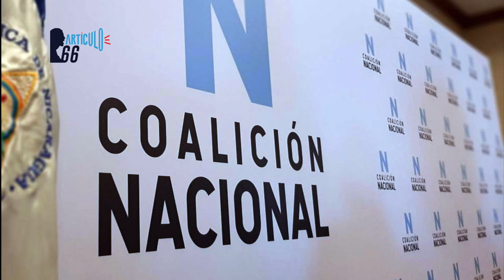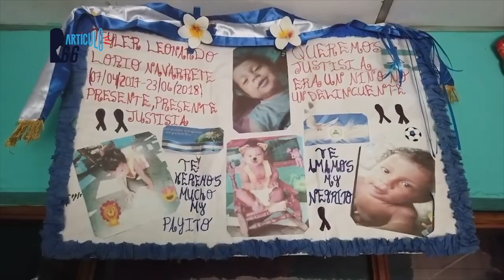Régimen encarcela a Nelson Lorío y a Balbino Colleman, la supuesta acusación: el robo de un vehículo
Los opositores Nelson Lorío, padre del niño Teyler Lorío, menor de año y medio asesinado en la represión de 2018 presuntamente por agentes policiales, y el exatrincherado Balbino Colleman fueron encerrados en la Dirección de Auxilio Judicial, conocida como el nuevo Chipote en Managua. El régimen los señala de robar un vehículo, aunque los familiares de los detenidos dicen que los dos acusados ​​ni siquiera saben conducir.